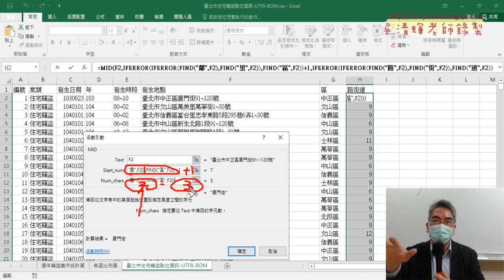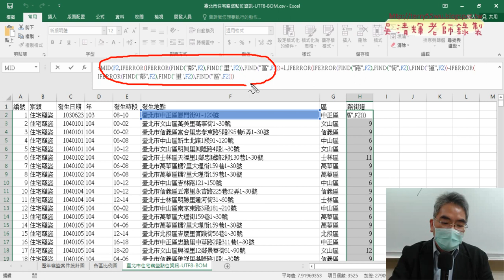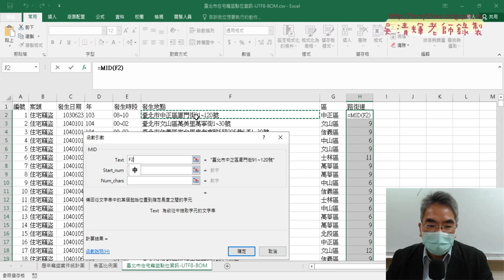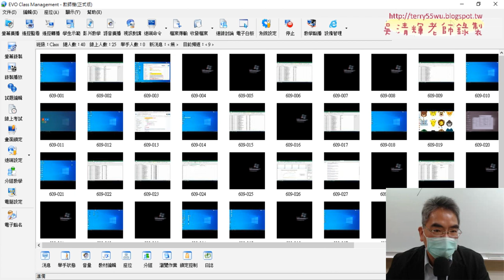05 路街道切割資料完成